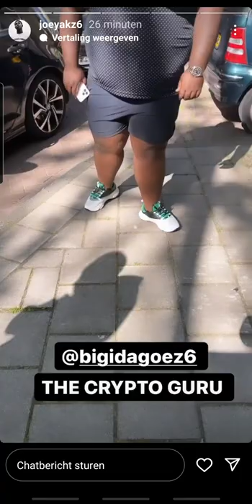🇸🇷 JoeyAK & Bigidagoe - Bigi wilt ni showen omdat hij BNN'er 🇳🇱 is geworden.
Bigidagoe - de nieuwe jan Smith en hij is dik!